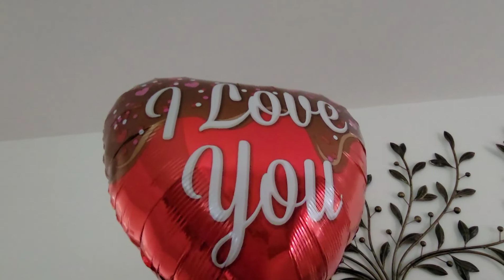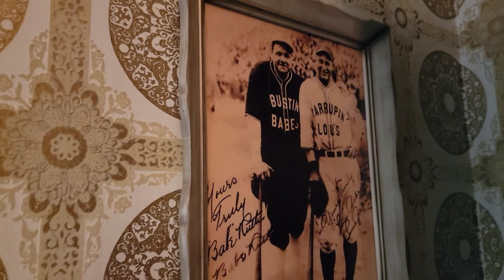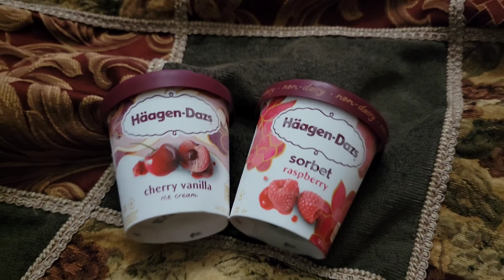Наша Годовщина 💍 OHIO, 2022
ОСОБНЯК УИТБИ (GREAT STONE CASTLE)— исторический особняк в городе Сидней, штат Огайо, США. Построенный в 1890 году, он был первоначально домом У. Х. Гуда, промышленника из Сиднея, который происходил из одной из первых семей Вирджинии.
Гуд начал свою стройку на северной стороне Сиднея в конце 1880-х гг. В результате получился особняк, расположенный на 80 сотках, спроектированный неизвестным архитектором, с массивными каменными стенами, увенчанными шиферной крышей. К дому ведет дрога с массивными 100-летними дубами. Элементы стилей Якобетан и Шатоский сочетаются с архитектурным стилем Возрождение Тюдоров. Он построен из известняка Бедфорд, штат Индиана, толщиной 45,5 сантиметров, и имеет крыльцо, поддерживаемое замысловатыми каменными колоннами. Три башни придают этой массивной конструкции вид замка. В дизайне интерьера представлены резные элементы из редких лиственных пород деревьев различных стран, доставленные морем и  железной дорогой к месту назначения. Получившиеся комнаты отражают элегантность и роскошь того периода, когда был построен дом.
К середине 1970-х особняк перестал быть домом; он был куплен The Way International  и преобразован в исторический архив  и художественный музей.  Сегодня этот отель принадлежит GreatStone Castle Resorts, который использует его как отель типа «постель и завтрак».
Первый этаж особняка предлагает общие помещения для отдыха посетителей, включая гостиную, бальный зал и зимний сад. Снаружи есть места для отдыха в саду и на веранде.
На втором этаже расположены люксы и номера типа «постель и завтрак». Каждый номер имеет уникальный декор, а в люксах есть камины.

По вопросам, связанным с иммиграцией по визе К1/К2, обращайтесь в директ аккаунта Instagram ftravels.716
Всем удачи в поиске своего человека🙌💗